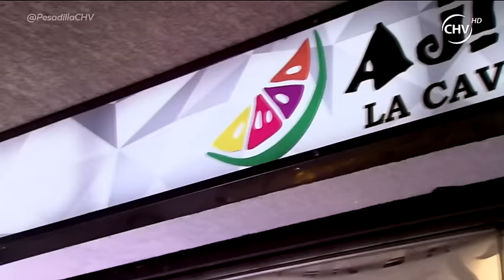Ají Amarillo fue totalmente renovado y Maurelli disculpó a Jorge Jr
Gustavo Maurelli ayudó a Jorge en la restauración de Ají Amarallo pese a los duros enfrentamientos que tuvo con su hijo.